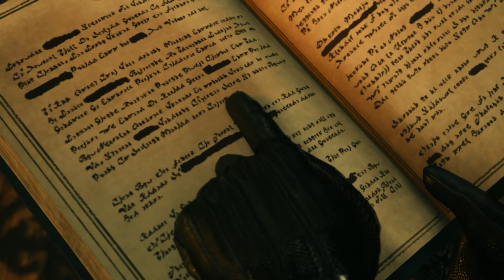[WIR SBIELA"EN"] FINAL FANTASY VII REBIRTH [DEMO] 🧙‍♂️ [004] - [ARSCHLOCH, SEPHIROTH] 🧙🧙‍♀️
Die Freude auf das neue Final Fantasy Abenteuer aus dem Hause Square Enix steht in den Startlöchern...Um einen ersten Eindruck einer weiteren Fantasy mäßigen Reise zu bekommen, werfen wir einen Blick auf die Demo zu Final Fantasy VII Rebirth...

Fantasy-Mäßiger-Klassiker  von ★ SQUARE ENIX ★

Eine riesige Welt...

Während die Gruppe nach Sephiroth sucht, erkundest du die wunderschönen, weitläufigen Regionen der Welt und entdeckst neue Gebiete. Tauche tiefer in die Welt von FINAL FANTASY VII ein, die lohnende Nebenquests und Minispiele zu bieten hat - sowie diverse einzigartige Transportmittel, mit denen du dich in der Welt bewegen kannst.

Ein weiterentwickeltes Kampfsystem...

Kombiniere strategisches Denken mit spannenden, actionreichen Kämpfen an der Seite deiner Verbündeten, zu denen auch neue Charaktere gehören. Vertiefe ihre Beziehungen, um mächtige, teambasierte Kombos zu entfesseln.

Jenseits der Mauern des Schicksals...

In diesem eigenständigen Abenteuer für Fans und Neueinsteiger wagen sich Cloud und seine Gefährten auf eine Reise über den Planeten, wobei ihr Schicksal noch ungewiss und jeder Schritt außerhalb der dystopischen Stadt Midgar neu und geheimnisvoll ist.

«WIR SBIELA"EN" Final Fantasy VII Rebirth (Demo) »
Square Enix mäßige Fantasy Fortsetzung Klassiker mit SBIELA (2024)

Unterstütze die Entwickler und spiele Final Fantasy VII Rebirth selbst!